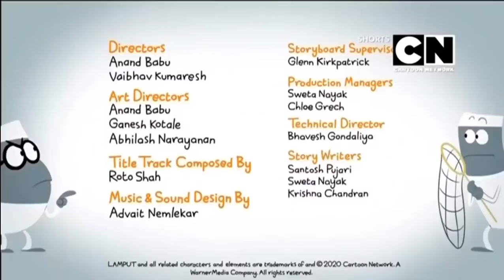Lamput Episodes 02 The Story // The backbenchers story